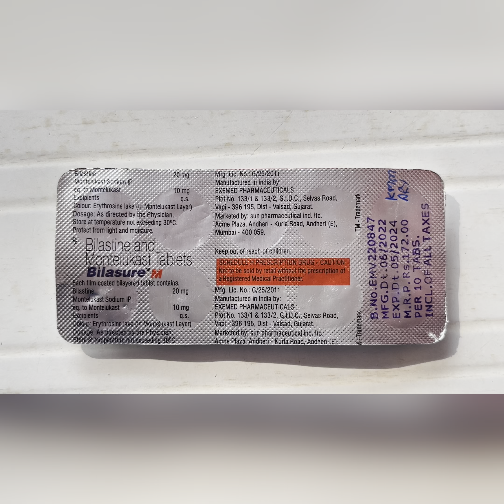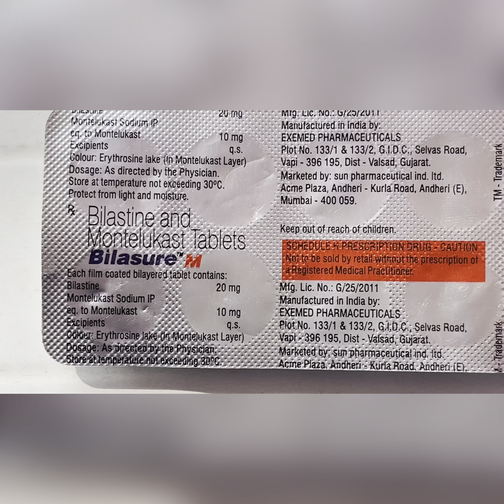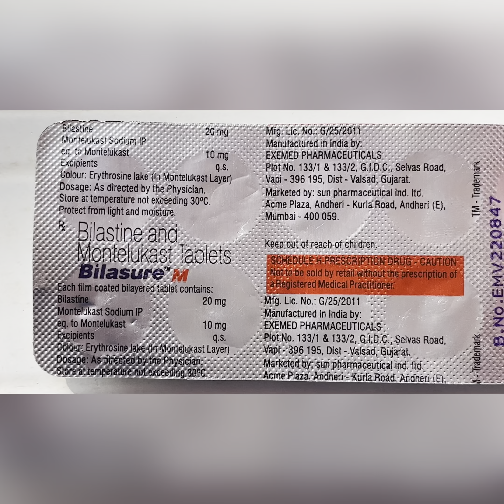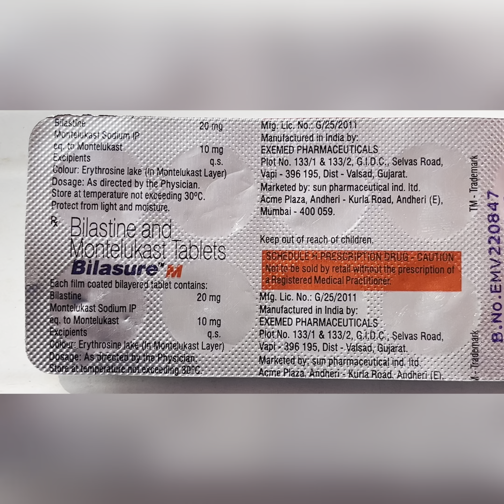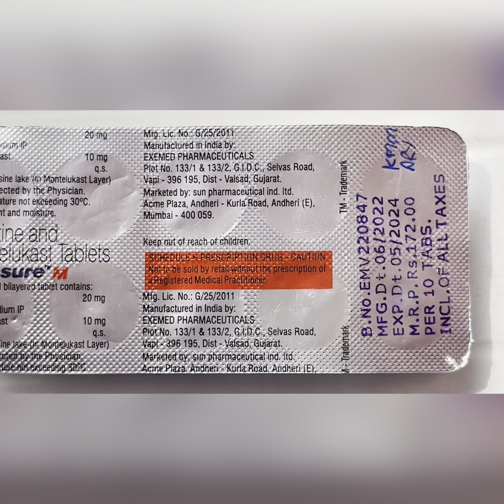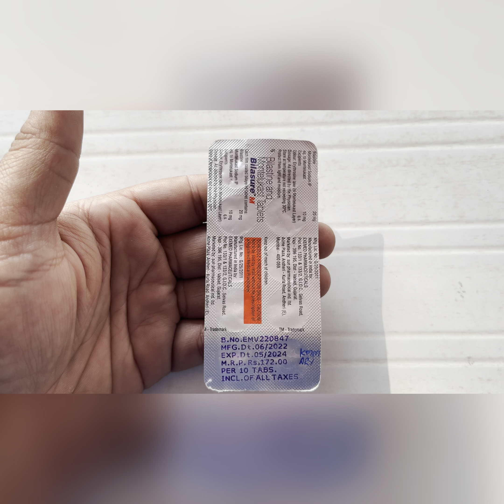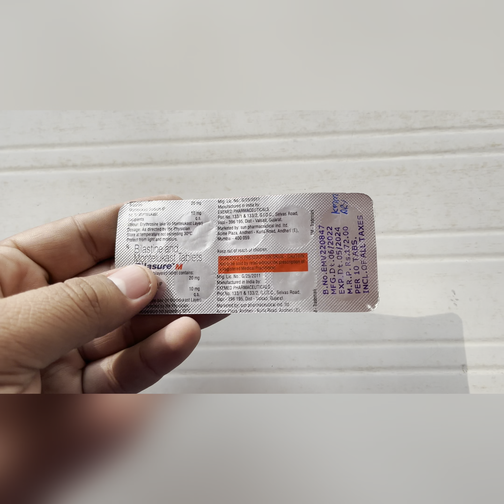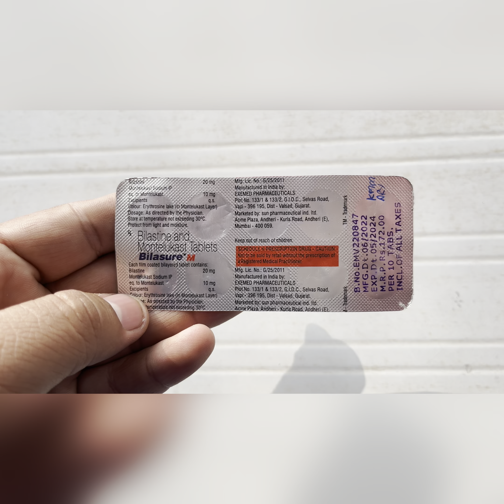Bilasure m tablet uses in hindi | bilasure 20 tab | bilastine and montelukast tablet uses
Bilasure m tablet use in Hindi | Bilasure m tablet uses in hindi | bilasure 20 tab | bilastine and montelukast tablet uses | bilasure |

हमने  ( bilasure m tablet ) के बारे में पूरी जानकारी देने की कोशिश की है!

                            (चेतावनी)
यह वीडियो सिर्फ आपकी जानकारी के उद्देश्य के लिए है! कोई भी मेडिसन,दवाई लेने से पहले अपने डॉक्टर से परामर्श जरूर ले ! कोई मेडिसिन खुद से ना लें !
अगर आप खुद से कोई मेडिसिन(medicine) लेते हो तो आप किसी भी प्रकार की जोकिम के लिए आप खुद जीमेदार होगे हम और हमारा channel किसी भी प्रकार से जिमेदार नही होगा |
हम आपके डॉक्टर की जगह नहीं ले रहे हैं !
दवाई लेने से पहले अपने डॉक्टर से परामर्श जरूर ले |

bilasure,
bilasure m tablet uses in hindi,
bilasure 20 tab,
bilasure 20 mg tab hindi,
bilasure m kid,
bilasure 20,
bilasure syrup,
bilasure 40,
bilasure m tablet uses in tamil,
bilasure m kid syrup,
bilasure m kid suspension,
tab bilasure 20 mg,
tab bilasure m,
tab bilasure,
bilasure 20 tablet malayalam,
bilasure tablet in hindi,
bilasure 20 tablet uses in hindi,
bilasure m od,
bilasure pronunciation,
bilasure tablet,
bilasure tablet uses in tamil,
bilasure webinar,
bilasure 20 tablet uses malayalam,